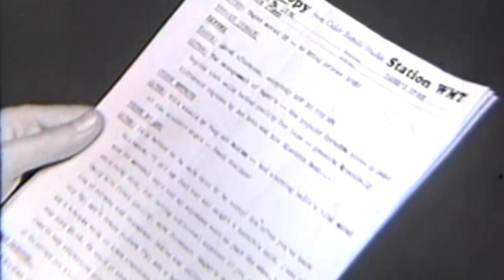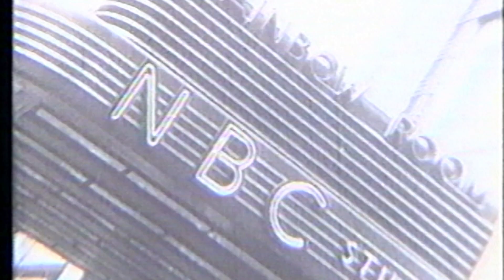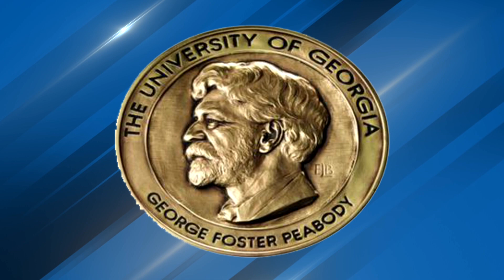William B. Quarton, the Pioneer of Eastern Iowa Radio and Television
Few had a bigger impact on broadcasting in Iowa than William B. Quarton, but his accomplishments started long before and after he launched television 70 years ago.